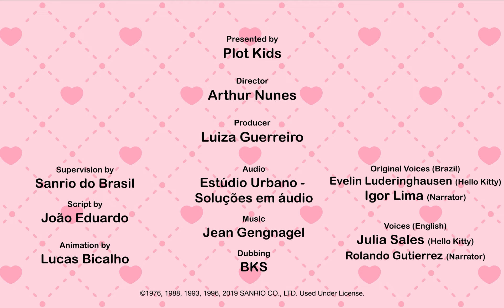和Kitty一起出去玩 【The World of Hello Kitty 系列動畫】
Hello Kitty今天要做什麼呢！
今天要和朋友一起玩遊戲呦